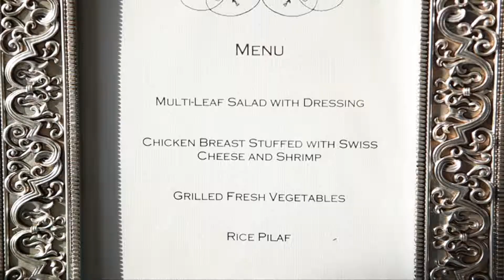Chopin Mon Ami Catering Wedding Galveston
Wedding Catering Galveston Garten Verien Galveston